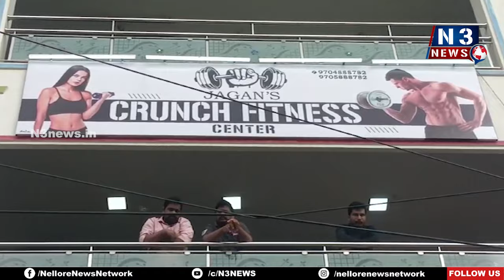కావలిలో క్రంచ్ జిమ్ ప్రారంభం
- ఉదయగిరి రోడ్డులో బాపూజీ కాలనీలో ఏర్పాటు
- ప్రారంభించిన రాజ్యసభ సభ్యులు బీద మస్తాన్ రావు
- దేహదారుఢ్యం, ఆరోగ్యానికి ఫిట్నెస్ కేంద్రాలు ఎంతో అవసరమన్న బీద
- జిమ్ ను ఏర్పాటు చేసిన బాడీ బిల్డింగ్ నెల్లూరు జిల్లా అసోసియేషన్ ప్రధాన కార్యదర్శి జగన్.